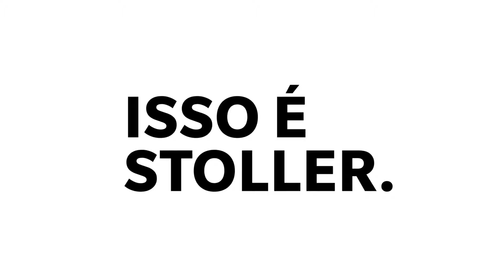Como recuperar a lavoura de milho após granizo? Entenda este tipo de manejo | Minuto do Especialista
Como recuperar a lavoura de milho após granizo? Entenda este tipo de manejo

Recuperação da lavoura de milho após ocorrência de granizo!
No Minuto Especialista de hoje, trouxemos o depoimento de Jonas Pasinato, Engenheiro Agrônomo de Desenvolvimento de Mercado da Stoller e hoje ele irá falar sobre a recuperação da lavoura de milho após ocorrência de granizo.
Após a ocorrência de granizo na lavoura de milho as plantas perderam boa parte da sua área foliar, travando completamente o seu desenvolvimento. A recuperação da lavoura de milho foi feita com 3 ferramentas essenciais, o Stimulate, Hold e P51, são essas Soluções Stoller.
Com a recuperação da lavoura de milho após ocorrência de granizo utilizando as Soluções Stoller, as plantas retomaram o seu total desenvolvimento mantendo uma adequada relação fonte e dreno e consequentemente se tornarão mais eficientes e produtivas.